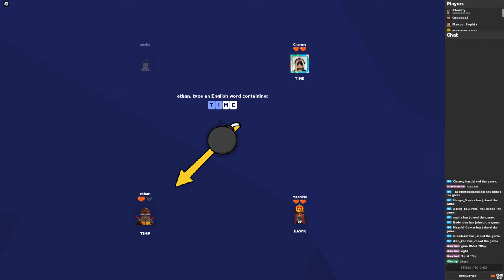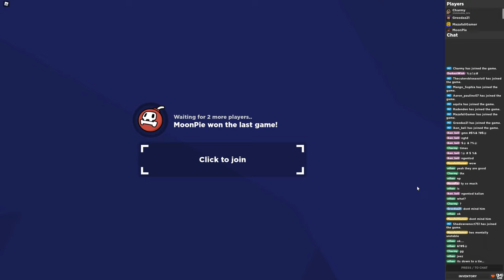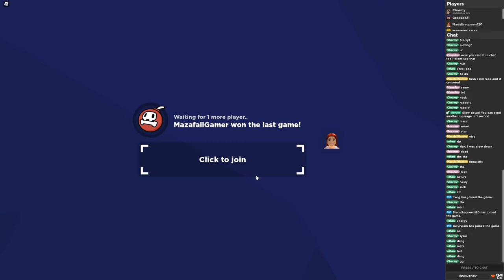THE BEST Word Bomb server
By the way - look at chat